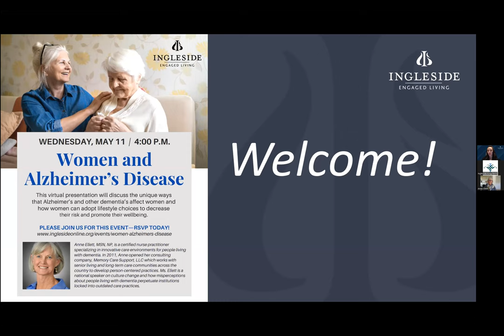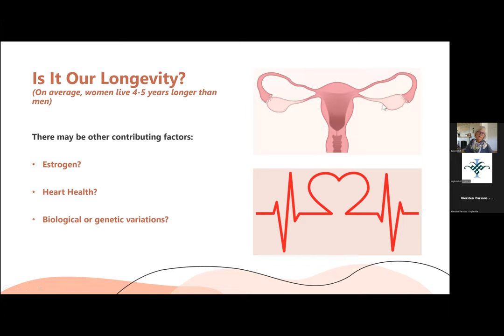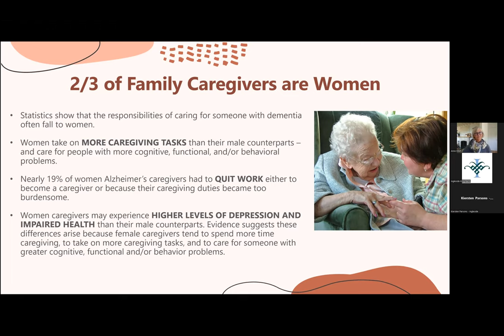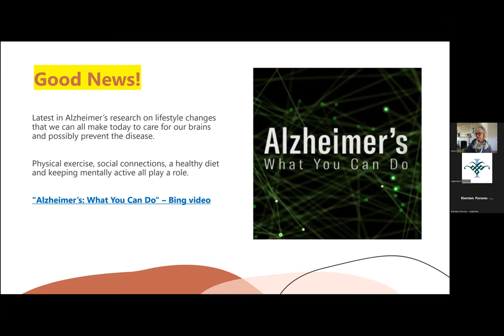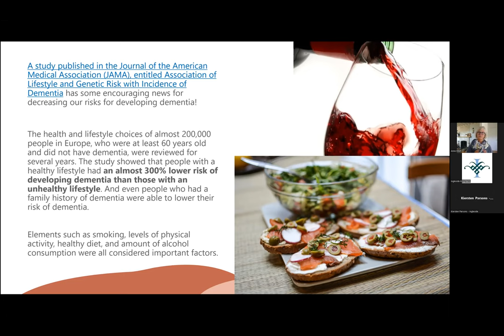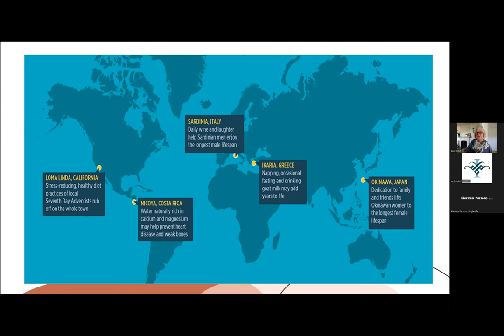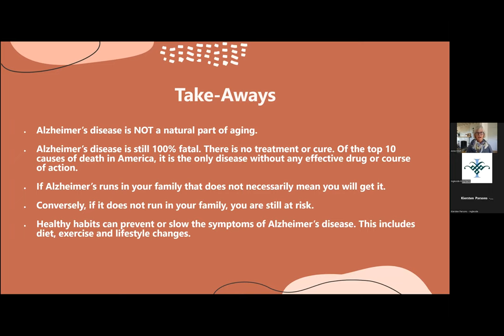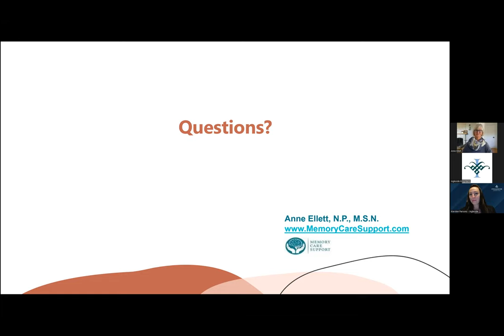Women and Alzheimer's Disease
This virtual presentation discussed the unique ways that Alzheimer’s and other dementia’s affect women and how women can adopt lifestyle choices to decrease their risk and promote their wellbeing.